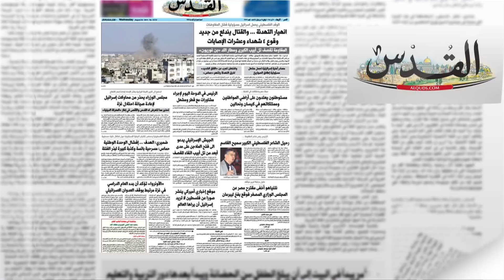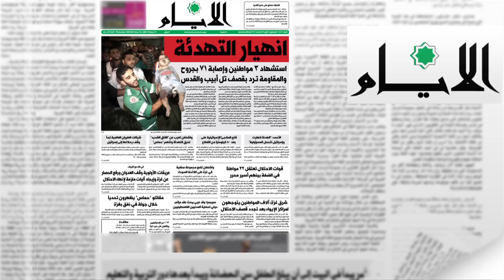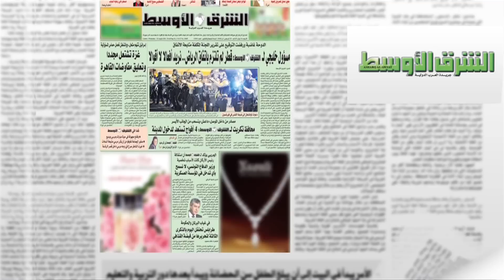انهيار التهدئة ... والقتال يندلع من جديد